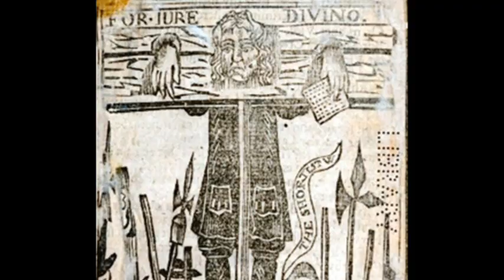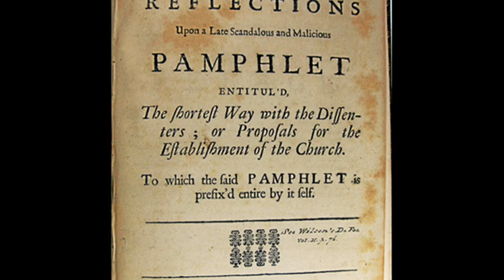31st July 1703: Daniel Defoe put in the pillory for seditious libel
Defoe had authored a number of political pamphlets by the time he published The Shortest Way with the Dissenters, which satirised the increasing hostility towards religious Dissenters after Queen Anne succeeded to the throne. Also known as nonconformists, the term applied to a range of Protestant denominations that had broken away from the Anglican High church over the course of the previous century, and who were often the target for criticism and persecution.

Shortly after Anne came to the throne parliament began to debate a Bill that would make it more difficult for Dissenters to hold public office. In its wake, High church clergymen and the Tory press published numerous sermons and pamphlets warning against Dissenters assuming positions of political power.

Defoe himself was a Presbyterian, who responded with a pamphlet of his own. Written as a satire from the point of view of the High church and Tory arguments, Defoe later explained that he sought to mock them by taking their arguments to the extreme. However, the pamphlet was initially taken seriously by both sides and ultimately led to the Tory ministry of the time coming under scrutiny for their handling of the issue of Dissenters.

Despite publishing the pamphlet anonymously, Defoe was identified and later found guilty of seditious libel. He was sentenced to endure public humiliation in a pillory, and then to be imprisoned until he paid a punitive fine that he was unlikely ever to afford. While in the pillory the public allegedly threw flowers at him instead of the customary unpleasant objects. He was later released from prison after his fine was paid in return for him agreeing to work for the Tories.